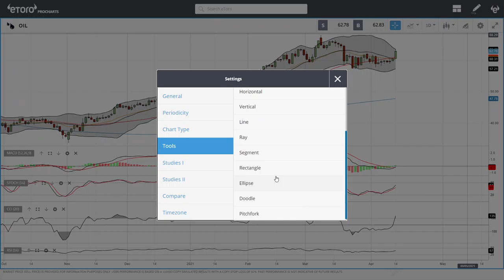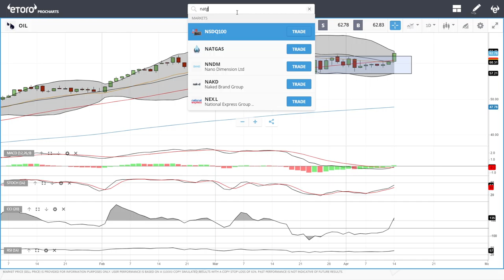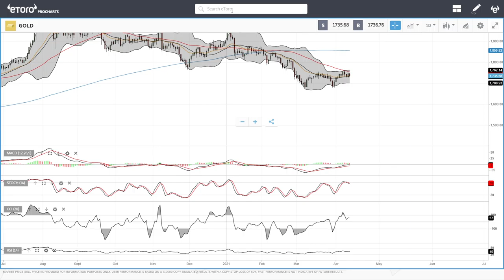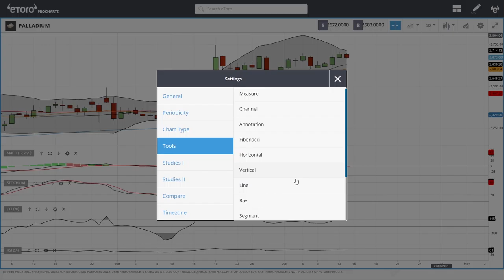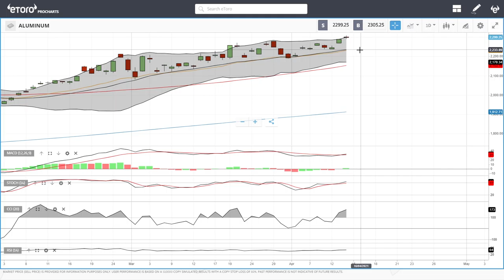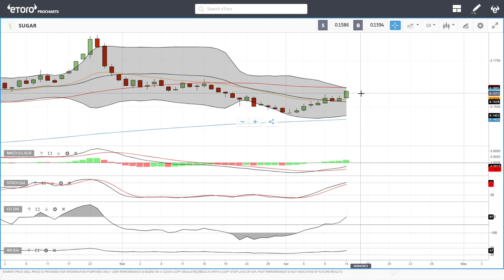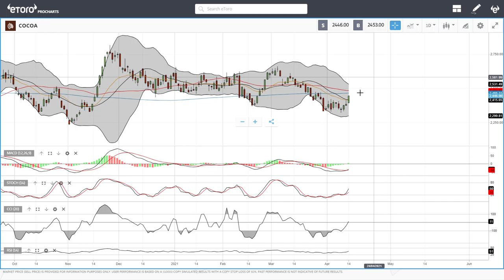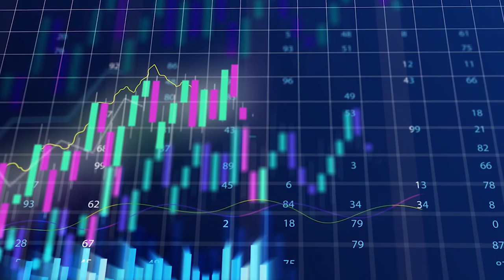WTI Oil, Natural Gas, copper, gold, silver, platinum, palladium etc. forecast for April 15, 2021